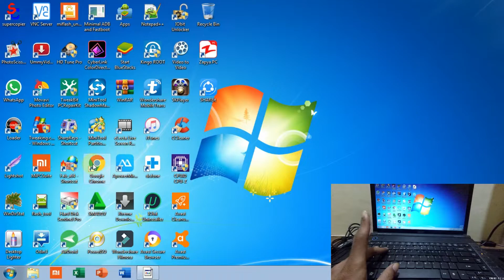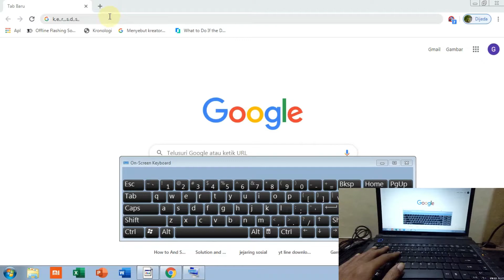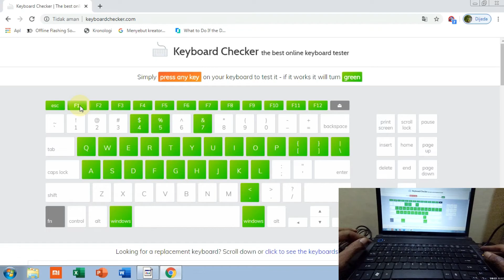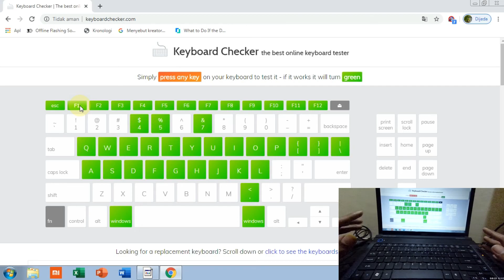CARA CEK KERUSAKAN KEYBOARD LAPTOP ATAU PC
Cara cek keyboard laptop atau pc rusak atau tidak (windows). Cukup mudah. KIta tidak perlu instal aplikasi untuk mengeceknya. Di video-video selanjutnya kita akan bahas macam-macam kerusakan keyboard serta cara mengatasi atau menangani keyboard yang rusak. Entah keyboard error atau beberapa tombol tidak berfungsi.